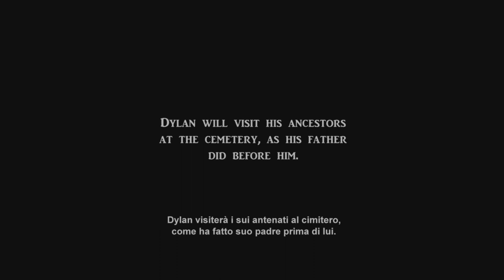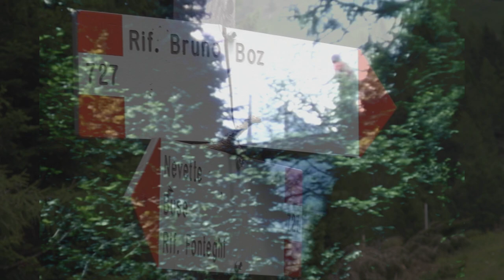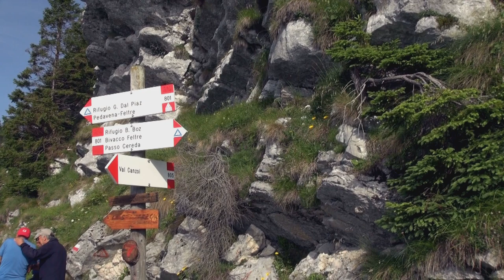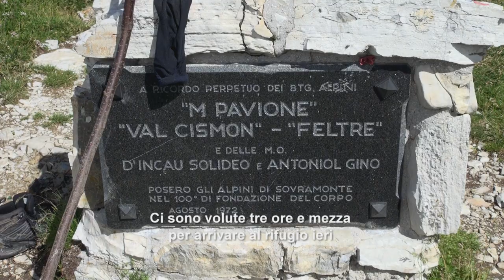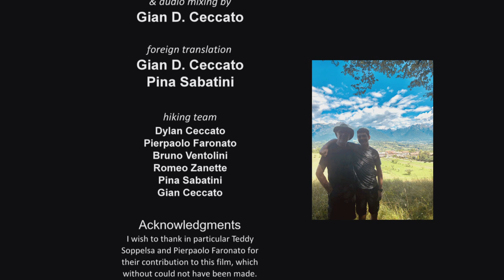Call of the Dolomites (Sottotitoli in italiano secondo necessità) Full movie.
Call of the Dolomites (Richiamo delle Dolomiti) - una storia avventurosa e stimolante del sedicenne Dylan, che torna nel luogo di nascita dei nonni a Feltre, in Italia. Attraverso panorami mozzafiato e dolci montagne verdi, Call of the Dolomites è un racconto di famiglia, discendenza e scoperta del proprio posto nel mondo.